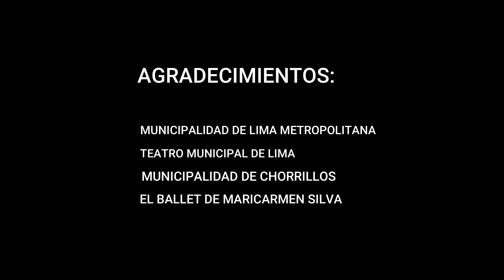VALIENTES- PRINCESAS DE ARENA, la lucha por convertirse en bailarina de Ballet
Es la historia de un grupo de niñas y adolescentes que luchan por convertirse en grandes bailarinas de ballet desde lo alto de uno de los cerros más complicados de Lima Perú. Su Maestra Maricarmen Silva tiene una gran misión. PRINCESAS DE ARENA

Dirección, guión y conducción: Christian Sotomayor
Cámara 1 y DRONE: Mario Velasquez
Cámara 2: Christian Sotomayor
Edición y post edición: Christian Sotomayor

Agradecimientos a:

Municipalidad de Lima
Municipalidad de Chorrillos
Escuela de Ballet Maricarmen Silva

DERECHOS DE CANCIONES OBTENIDAS POR ENVATO ELEMENT

Item Title: Sad Item URL Author Username: Stockwaves Licensee: christian sotomayor Registered Project Name: VALIENTES Con Christian Sotomayor License Date: February 14th, 2021 Item Title: Piano Hope

Item URL Author Username: OlexandrIgnatov Licensee: christian sotomayor Registered Project Name: Valientes - Christian Sotomayor License Date: February 24th, 2021

Item Title: Fun Indie Pop Adventure Item URL Author Username: SunChannelMusic Licensee: christian sotomayor Registered Project Name: Valientes - Christian Sotomayor License Date: February 25th, 2021

Item Title: Inspiring Item URL Author Username: sonicscope Licensee: christian sotomayor Registered Project Name: Valientes - Christian Sotomayor License Date: February 24th, 2021 Item Title: Romantic Inspiring Piano

Item URL Author Username: ULB_Production Licensee: christian sotomayor Registered Project Name: Valientes - Christian Sotomayor License Date: February 24th, 2021 Item Title: Inspiration Item

URL Author Username: TimCat Licensee: christian sotomayor Registered Project Name: Valientes - Christian Sotomayor License Date: February 23rd, 2021

Item Title: Classical Piano Chopin Prelude Op. 28 No. 7 Item URL Author Username: scottwills Licensee: christian sotomayor Registered Project Name: Valientes - Christian Sotomayor License Date: February 23rd, 2021

Item Title: Inspired Piano Video Story Item URL Author Username: LoopsLab Licensee: christian sotomayor Registered Project Name: Valientes - Christian Sotomayor License Date: February 23rd, 2021 Item Title: Nutcracker Dance of the Sugar Plum Fairy

Item URL Author Username: AllenGrey Licensee: christian sotomayor Registered Project Name: Valientes - Christian Sotomayor License Date: February 22nd, 2021 Item Title: Sad Piano

Item URL Author Username: AudiophileTrax Licensee: christian sotomayor Registered Project Name: Valientes - Christian Sotomayor License Date: February 21st, 2021 Item Title: Music Box

Item URL Author Username: AirFamily Licensee: christian sotomayor Registered Project Name: Valientes - Christian Sotomayor License Date: February 19th, 2021

Item Title: Emotional Piano & Strings Item URL Author Username: MusicalSmile Licensee: christian sotomayor Registered Project Name: Valientes - Christian Sotomayor License Date: February 20th, 2021

Item Title: Classical Romantic Opera Item URL Author Username: lucafrancini Licensee: christian sotomayor Registered Project Name: Valientes - Christian Sotomayor License Date: February 21st, 2021

Author Username:                 AudiophileTrax
Licensee:                        christian  sotomayor
Registered Project Name:         Valientes - Christian Sotomayor
License Date:                    February 21st, 2021

Author Username:                 AirFamily
Licensee:                        christian  sotomayor